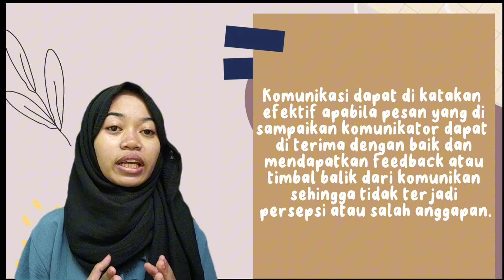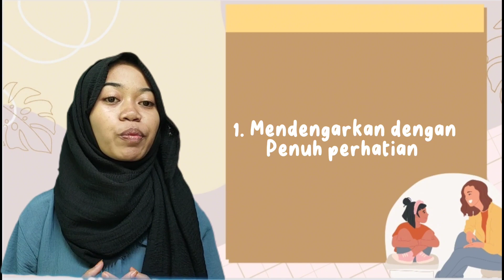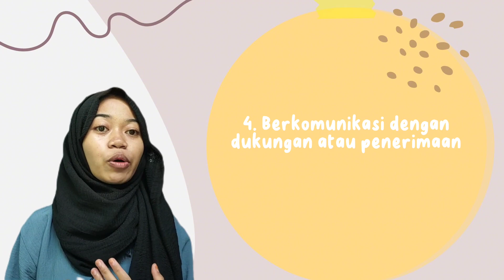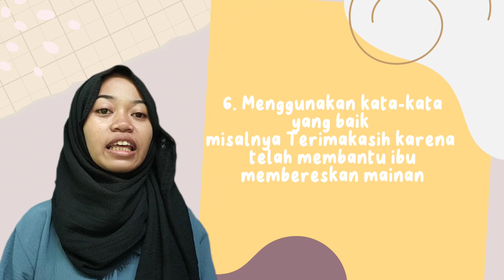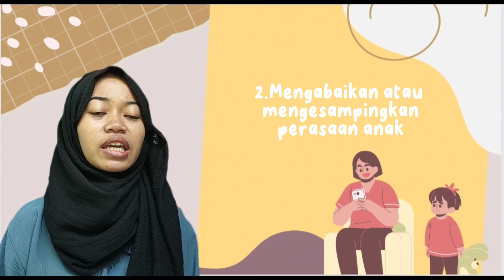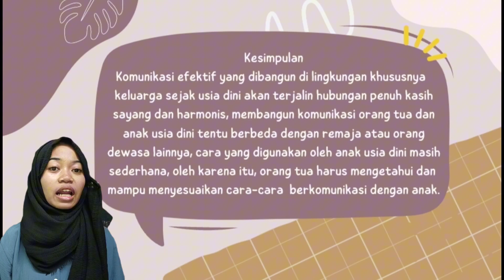Tugas Komunikasi Efektif Dalam Pendidikan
Judul materi "Strategi Komunikasi Efektif Dalam Pendidikan Anak Usia Dini"
Nama: Destin Kurniasari
NPM: A1I022016
Kelas: 3B
Tahun 2023